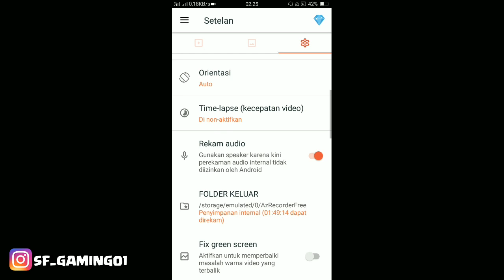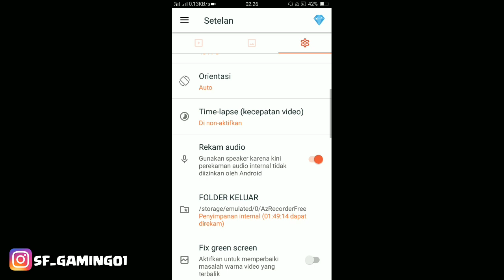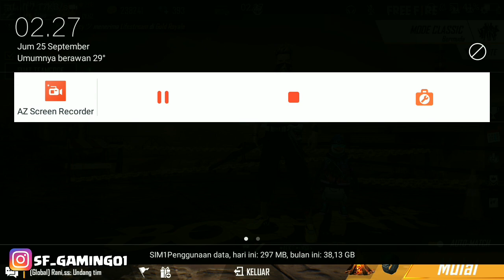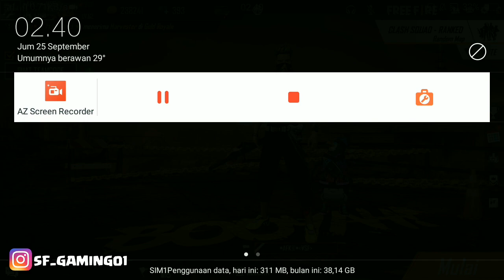CARA MEREKAM LAYAR DENGAN SUARA INTERNAL PAKAI AZ SCREEN RECORDER SAAT BERMAIN FREE FIRE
yo halo guys di video kali ini aku akan kasih tau cara cara seting dan merekam layar di aplikasi az screen recorder kemarin ada yang request katanya cara supaya tidak lag & supaya ada suara game nya atau suara internal dari HP caranya cukup mudah guys yang di butuh kan headset & penjepit kertas.

Oh iya guys bantu aku yah dengan cara jangan di skip iklan nya biar bisa bikin giveaway nanti😊

oh iya guys misal kalau mau request konten bisa komen di kolom komentar yah dan kalau ada yang di tanyakan komen juga oke😉

seperti apa tutorial nya langsung gaskeun ke video nya ya guys 😊

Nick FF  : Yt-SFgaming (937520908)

😊🙏 semoga yang bantu sehat selalu dan dilancarkan rezekinya AAMIIN 🙏